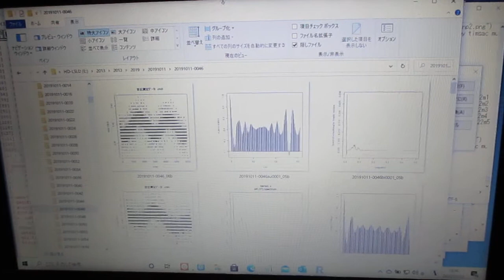超音波の音圧測定解析（オリジナル超音波システム） ultrasonic-labo